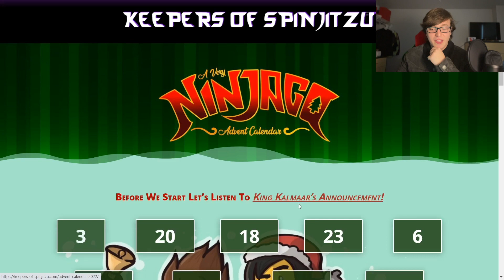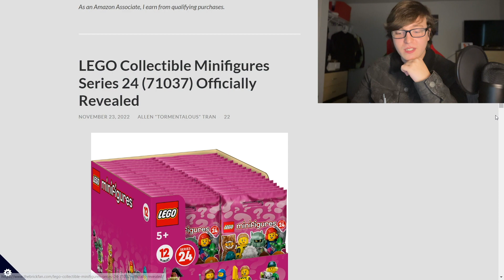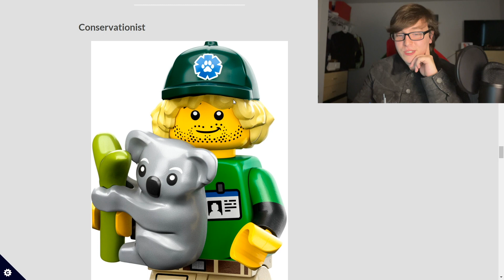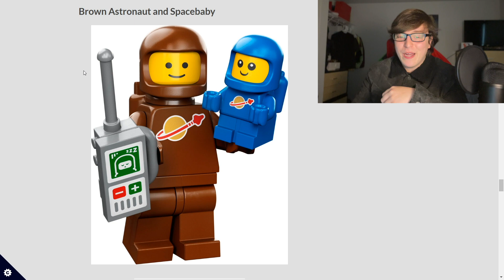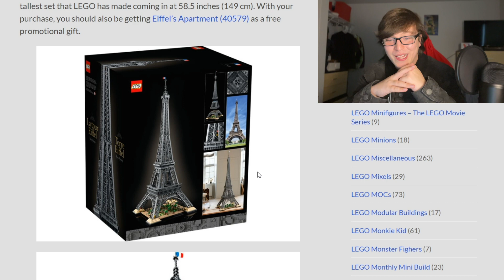Why Zane is the BEST Ninjago Character | Bricks By Mind Monthly! Q&A, Mini-Reviews, News, & More!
Welcome back to another episode of Bricks By Mind Monthly! This is the series where I answer questions from my community, do short mini-reviews of sets, discuss the latest LEGO news, & more!
If you want to be featured in next month's episode, keep an eye out for a community tab post!

Pyro Whipper Tier: Suntan, Nicholas Miller, Tumbleweed 3D, Craftmastr, The Brick Rookie

Sensei Wu Tier: Johan Boersma, DoodleBricks, HiveMind, HotDog08, Nate Fiedler, WindrunnerMatt, LuketheDuke 424, CrazyToadGaming, MoabOG, Miles Alimario, Bippy, Daqiri Ice, WaterBlazek, Ninjago Airjitzu 2, dbx_brix, M. Pen, Brickworks, Eddybuilds, John Audible, garfield, Henfrig, guylego, Ruune, OneEggiBoi